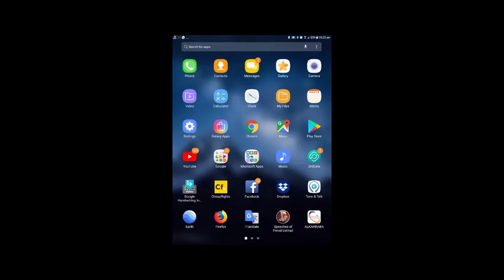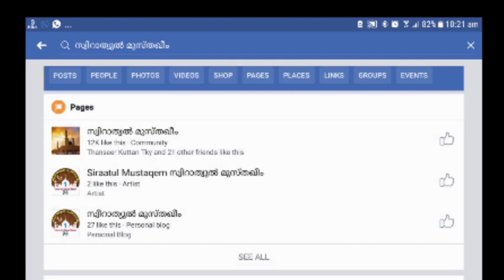ഹിദായത്തുൽ_ അദ്കിയാ (വ്യാഖ്യാനവും വിവർത്തനവും ) PART 4 കോറണത്ത് ബാവഉസ്താദ്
ഹിദായത്തുൽ_ അദ്കിയാ (വ്യാഖ്യാനവും വിവർത്തനവും )

PART 4

ബഹു : കോറണത്ത് ബാവഉസ്താദ് , വെളി മുക്ക് സൗത്ത് തലപ്പാറ

സ്വിറാത്വുൽ  മുസ്തഖീം ഗ്രൂപ്പിൽ പോസ്റ്റുചെയ്ത എല്ലാം ക്ലാസ്സുകളും  ലഭിക്കാൻ താഴെക്കാണുന്ന യൂട്യൂബ്  ചാനൽ സന്ദർശിക്കുക ചെയ്യുക